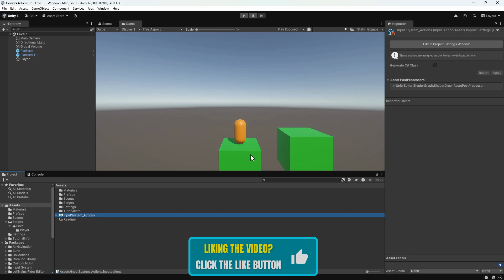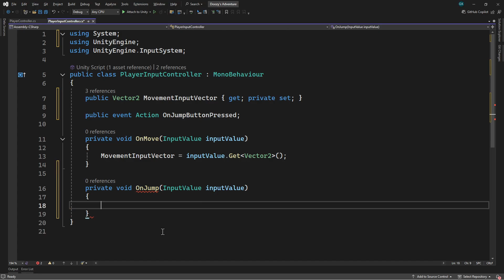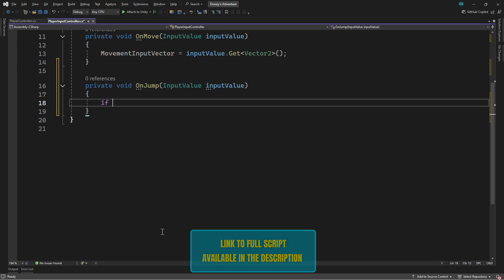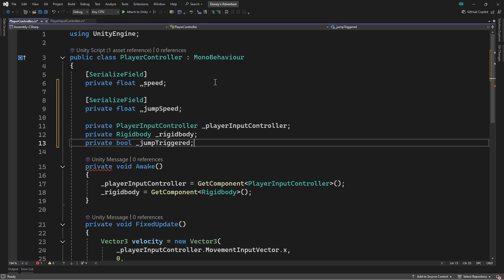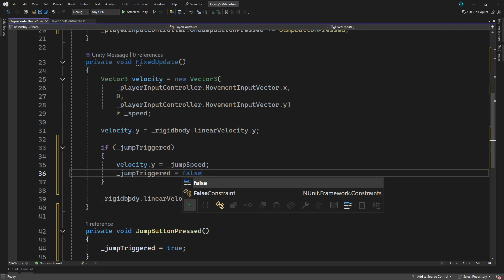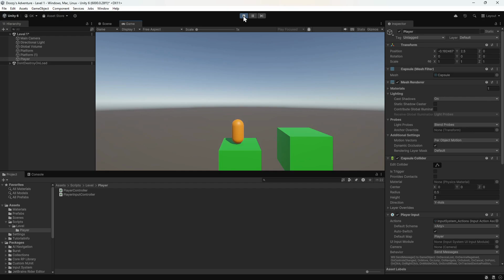How to Code Jumping in Unity – Quick & Easy Guide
In this Unity tutorial we're going to look at how we can make the player jump!

First of all, we'll look at how to setup the input action to trigger the jump. Then, we’ll apply an upward velocity to the Rigidbody to make it happen.

By the end of this video, you’ll have a simple and effective jump mechanic for your 3D platformer.

This is the fourth video in our series showing how to make a full 3D platformer game in Unity.

Introduction - 0:00
Defining the Jump Input - 0:20
Scripting the Jump - 1:49
Summary/Next Video Preview - 6:02